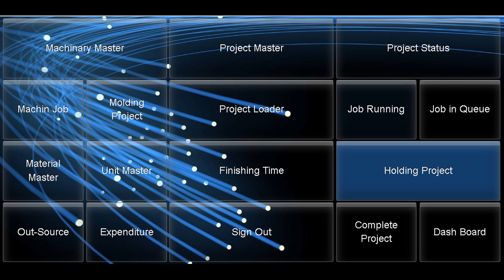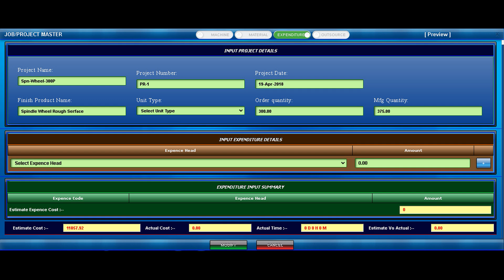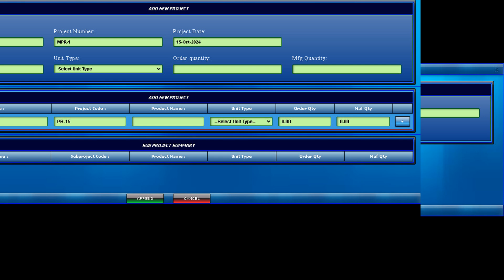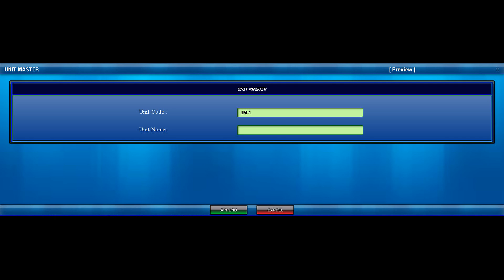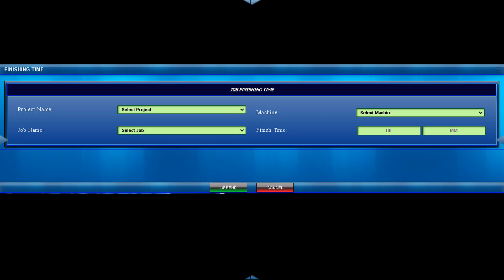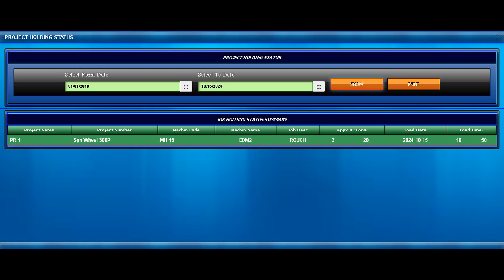Media Maker Technology | Tool Room Automation | Tools Distribution on Production Work Load Wise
Established in 1999, Computer Software Development Training Institute offers a range of tech courses to Kolkata residents. Students can choose from software development, web design, mobile app development, and even artificial intelligence, all designed to prepare them for careers in the ever-growing tech industry.
Media Maker Technology a Institute of Animation and Web Technology. Web based Open source e commerce software development training institute. Search Engine Optimization (SEO) for web design and development provide organic structure, architecture, diagram and infrastructure design, planning for web showcase, B2B and B2C market research with algorithmic  potential strength all over full dynamic web structure design training provide by us. core software development training  institute.